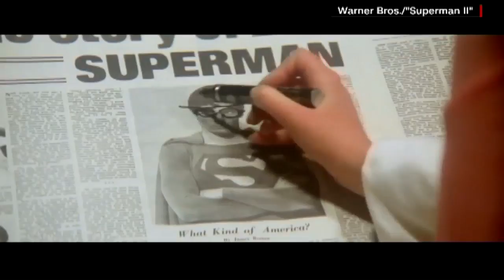Margot Kidder dies in Montana